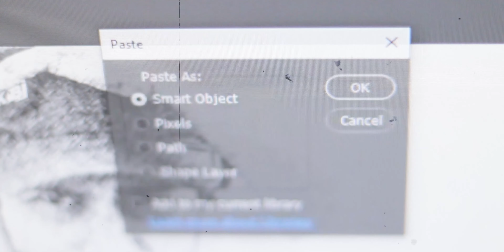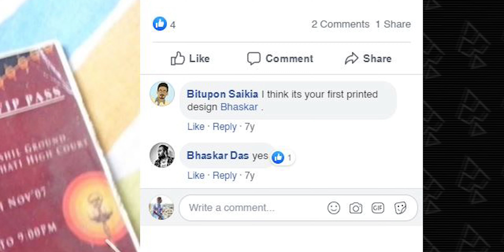10 YEARS AS A GRAPHIC DESIGNER | Part 03 | The Mokles Talk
10 YEARS AS A GRAPHIC DESIGNER

0:00 - Intro
1:13 - Why I became a Graphic Designer
1:41 - Why Bhaskar became a Graphic Designer
6:16 - Why Sudipto became a Graphic Designer

Hey guys, How was it to be a Graphic Designer for 10 years? Was it worth it? Is Graphic Design a dependable career? This is the third video of the four video series I am uploading as a response to all the queries that I get regarding this topic. I hope you get some closure and value from these videos and you get some clarity in deciding your way forward.

Hi, This is me, Shamim. I am an Assamese currently living in Bangalore. A graphic designer by profession and Magician by hobby. Thanks for stopping by.

My vlogging lens: Canon 18-55 Kit lens
Fast lense used in some videos: Canon 50mm Prime
My mini-tripod: Amazon Basic GorillaPod
My full tripod: Amazon Basic Tripod
Shotgun mic: Boya MM1
Lavelier Mic/collar mic: Boya Lav Mic
Camera bag: Badger DSLR SLR Camera & Lens Shoulder Backpack